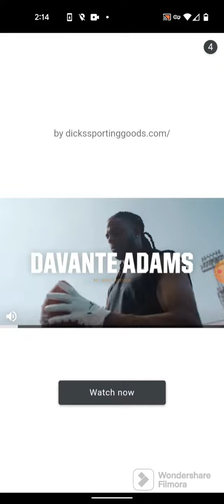Subway Surfers Gameplay